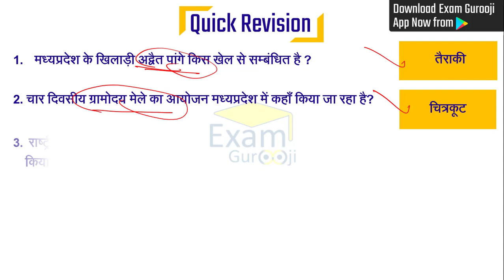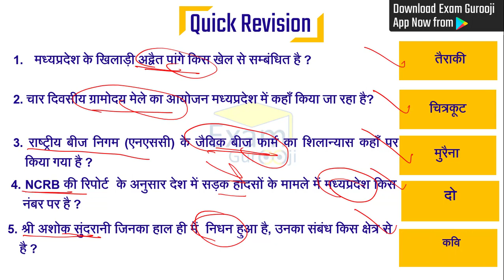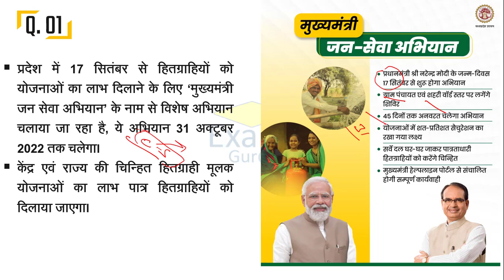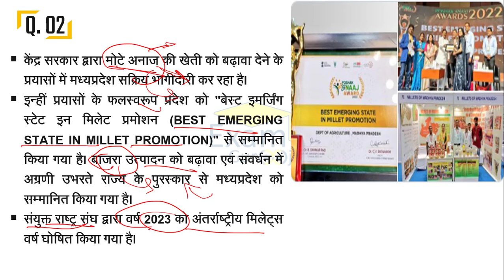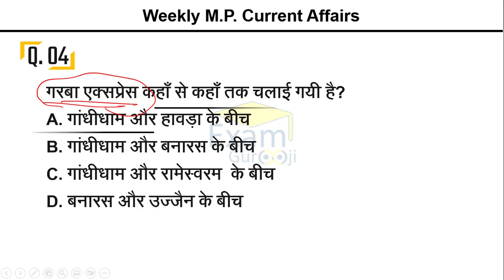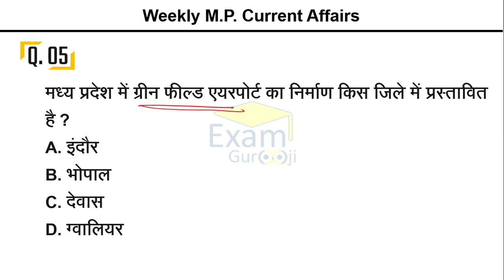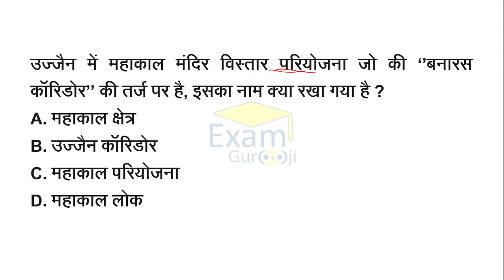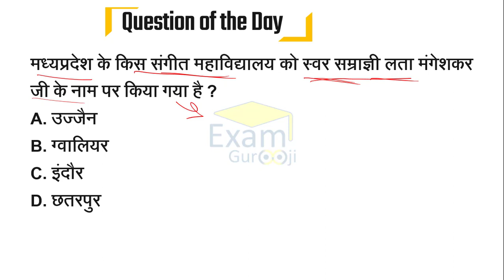मध्यप्रदेश Daily Current Affairs || 6 October 2022